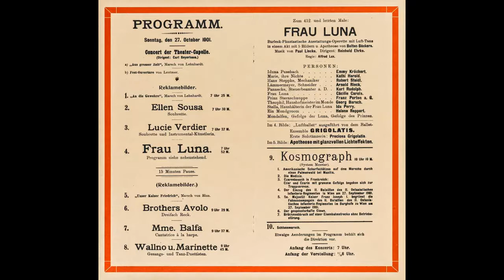Paul Lincke's Orchestra - Luna Waltz (Lincke) (1911)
With new styli and cartridge, I am now in a position where I should be able to make regular uploads again, hopefully with better results than previously and certainly with less problems than I have recently experienced.

I always find it fascinating to listen to composers playing their own works, and this upload is an example. On 12 April 1911, Paul Lincke's Orchestra, 'personally conducted by Mr Paul Lincke' recorded 7 titles for the Gramophone Company. This and the following upload are two of the titles made at that session. The disc - which is the only one of the series I have ever been able to find - has been well-played, but the quality of the performance is still apparent.

From Wikipedia: Carl Emil Paul Lincke (7 November 1866 – 3 September 1946) was a German composer and theater conductor. He is considered the 'father' of the Berlin operetta and holds the same significance for Berlin as does Johann Strauss for Vienna and Jacques Offenbach for Paris. His well-known compositions include 'Berliner Luft' ('Berlin Air'), the unofficial anthem of Berlin, from his operetta Frau Luna; and 'The Glow-Worm', from his operetta Lysistrata.

Lincke was born on 7 November 1866 in the Jungfern Bridge district of Berlin. He was the son of magistrate August Lincke and his wife Emilie. His father played the violin in several small orchestras. When Paul was only five years old his father died. Emilie moved with her three children to Adalbertstaße, and later to Eisenbahnstraße, near Lausitzer Platz.

Lincke's early musical inclinations were towards military music. So his mother sent him after the completion of secondary school education to Wittenberge. Here he was trained in the Wittenberg City Band under Rudolf Kleinow as a bassoonist. He also learned to play the tenor horn, the drums, the piano and the violin.

Instead of pursuing a career as a military musician, Lincke secured employment as a bassoonist at Berlin's Central Theatre, under Adolf Ernst. After one year, he joined the orchestra of the Ostend Theatre.

In entertainment and dance music Lincke gained valuable experience at the Königsstädtischen Theater, the Belle-Alliance-Theater and the Parodie-Theater. He accompanied the musical vaudeville programs and provided his own compositions for popular singers. His Venus auf Erden (Venus on Earth), a revue-like one-act play was created in 1897 at the Apollo Theater in Friedrichstraße.

For two years, Paul Lincke worked at the most famous European vaudeville house, the Folies Bergère in Paris. He then returned with new compositions to the Apollo-Theater where, with huge success in 1899 Frau Luna (Mrs Moon) was premiered. That same year, followed Im Reiche des Indra (In the Realm of Indra), and in 1902 the operetta Lysistrata. The librettos of these were by Heinrich Bolten-Baeckers.

In 1908 Paul Lincke became principal conductor and composer for the Metropol Theater, whose spectacular revues were the capital's biggest attraction.

With the Nazi rise to power in 1933, Lincke maintained his position and was feted by the Nazi regime. In 1937 he was awarded the Silver Medal of Honour of his native city, on his 75th birthday he was made an honorary citizen of Berlin.

His operetta 'Frau Luna' (Mrs. Moon) was turned into a film starring Lizzi Waldmüller, Irene von Meyendorff and Georg Alexander and directed by Theo Lingen in 1941.

In 1943 Lincke toured Marienbad, Bohemia, to conduct Frau Luna, whose first performance in 1899 is now regarded as the birth of the Berlin operetta. During his absence, his house and his music publisher in Berlin were bombed.

After the war ended, Lincke wanted to return to Berlin. He strove in vain to obtain the approval of the Allies, which, as a native Berliner, he was required to have at that time. With the help of one American General Pierce, he moved first to Arzberg, Bavaria, with his housekeeper Johanna Hildebrandt, who had worked for him for 35 years.

Lincke's ailing health was worsened by the climate there, and he moved again to Hahnenklee. He died there shortly before his 80th birthday. His funeral was held in Hahnenklee, where his grave is still maintained today...